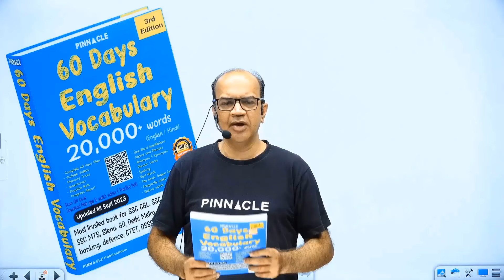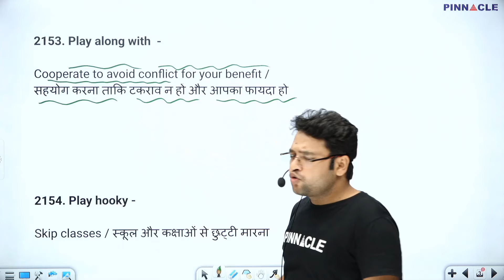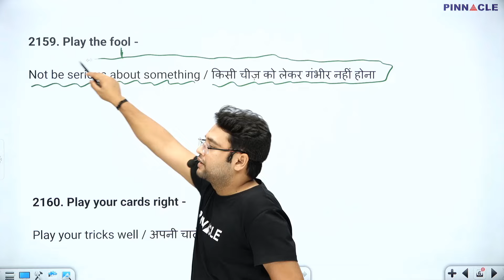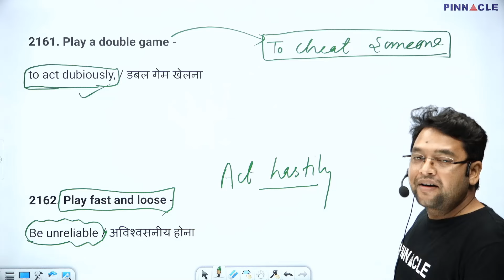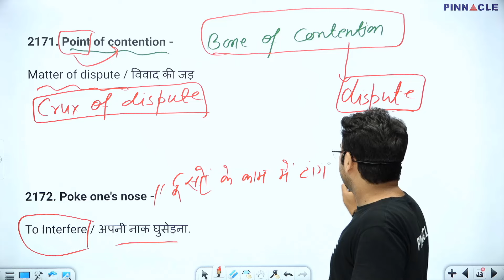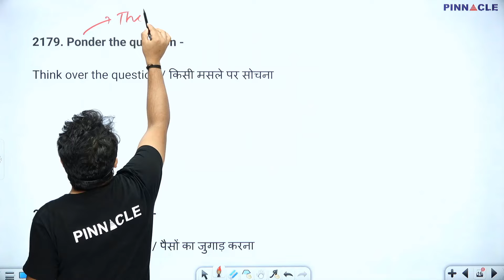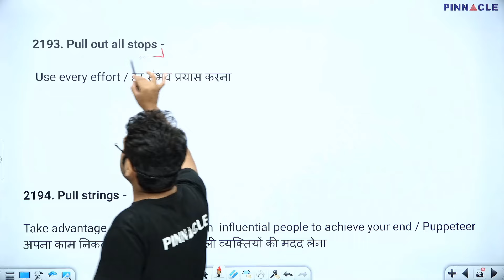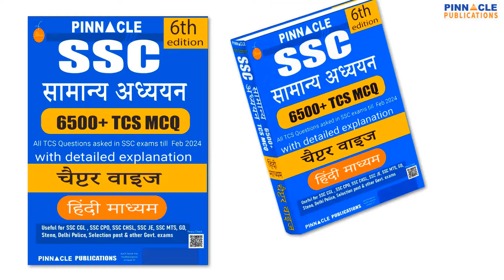Idioms & Phrases || Pinnacle Latest Vocabulary 3rd edition book for All SSC & other Competitive Exam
60 days vocabulary 3rd Edition Book → Amazon , Flipkart

SSC English 7600 6th edition english medium Amazon , Flipkart
SSC English 7600 6th edition hindi medium Amazon , Flipkart

SSC English 7600 TCS MCQ Chapter Wise With Detailed Explanation 5th Edition Book English Medium → Amazon , Flipkart
SSC English 7600 TCS MCQ Chapter Wise With Detailed Explanation 5th Edition Book Hindi Medium Amazon , Flipkart
SSC English 7600 5th Edition TCS MCQs chapter wise book video course

SSC GD Constable 2024 Chapter wise 6000 TCS MCQ 2nd Edition Book English medium → Amazon , Flipkart
SSC GD Constable 2024 Chapter wise 6000 TCS MCQ 2nd Edition Book Hindi medium → Amazon , Flipkart
SSC GD Constable 2024 Chapter wise 6000 TCS MCQ 2nd Edition Book Video Course

SSC MTS 2024 : 2430 TCS MCQ Chapter Wise English Medium → Amazon , Flipkart
SSC MTS 2024 : 2430 TCS MCQ Chapter Wise Hindi Medium → Amazon , Flipkart

SSC MTS 2024 27 Sets PYQ: TCS PYQ Solved Papers English Medium→ Amazon , Flipkart
SSC MTS 2024 27 Sets PYQ: TCS PYQ Solved Papers Hindi Medium → Amazon , Flipkart

SSC CHSL 2024 : 4000 TCS MCQ Chapter Wise English Medium → Amazon , Flipkart
SSC CHSL 2024 : 4000 TCS MCQ Chapter Wise Hindi Medium → Amazon , Flipkart

SSC CHSL (10+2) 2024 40 Sets : TCS PYQ Solved Papers English Medium → Amazon , Flipkart
SSC CHSL (10+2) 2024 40 Sets : TCS PYQ Solved Papers Hindi Medium → Amazon , Flipkart

60 Days English Vocabulary 2nd edition Book → Amazon , Flipkart

SSC English 100 TCS Shifts 4th Edition Book English Medium → Amazon , Flipkart
SSC English 100 TCS Shifts 4th Edition Book Hindi Medium → Amazon , Flipkart

SSC English 7600 TCS MCQ Chapter Wise With Detailed Explanation 4th Edition Book English Medium → Amazon , Flipkart
SSC English 7600 TCS MCQ Chapter Wise With Detailed Explanation 4th Edition Book Hindi Medium → Amazon , Flipkart